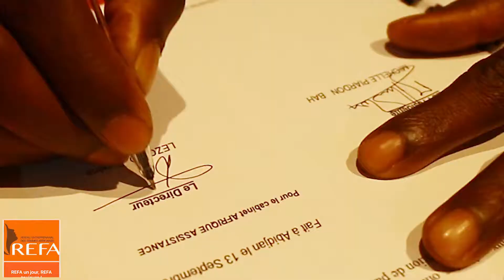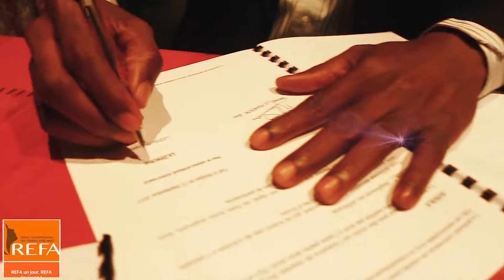Protocole de partenariat REFA